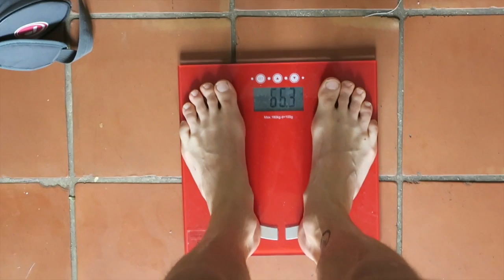PREMIER JEÛNE SEC DE 48 HEURES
Je te partage mon premier jeune sec de 48 heures.